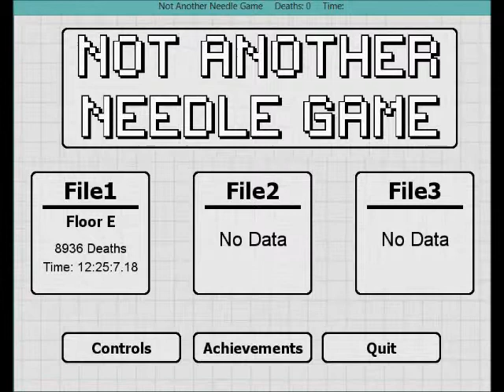Let's Play - Not Another Needle Game #33: Floors 21.5-16 - Simulated Success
Probably the worst my commentary has ever been, but once again - I don't like stage 9 hard mode. Still, I get way too annoyed with things, even though they don't actually take all that long.

I guess that pretty much brings NANG to an end, although there will be one extra video to come.

It seems a shame to end on such an annoying stage, but the rest of the game I really like. Yes, it's a needle-style game, but the gimmicks add something extra and I also really appreciate the cleverness of the game design, so if you can tolerate needle-style games, it's one I would recommend giving a go.